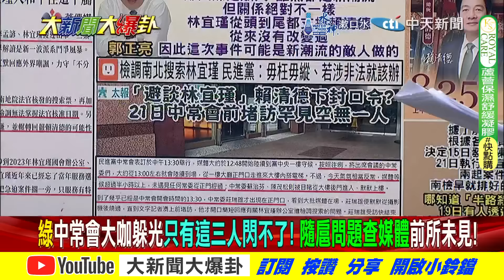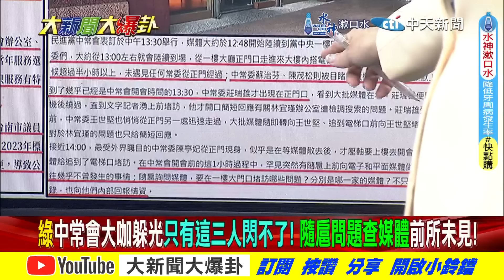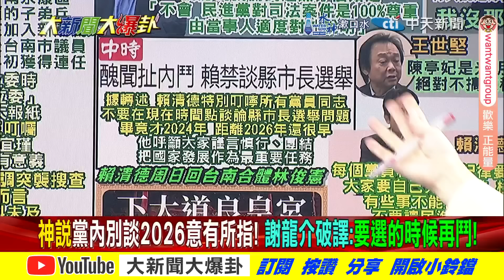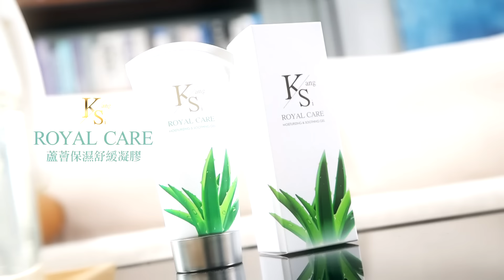【本週最大卦2】台南幫栽了!? 李孟諺"栽倒紅粉陷阱"綠親中隊! 林宜瑾涉詐賴送生日禮砍你頭? @HotNewsTalk ​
《精彩回顧》
【大新聞大爆卦】獨!韓國瑜基隆挺樑熱戰軍令狀下了!謝龍介揭賴神好朋友下場起訴或收押?李孟諺小三聲明自由獨家別汙名陸配笑翻!20240822 @大新聞大爆卦HotNewsTalk
【大新聞大爆卦】獨!韓國瑜.李四川出戰基隆新北綠抖了!賴嗆下面的"下面"檢點點別害我?林宜瑾遭搜索神第三位愛將中箭台南幫詛咒?20240821 @大新聞大爆卦HotNewsTalk
【大新聞大爆卦】獨!綠內鬥斷賴神兩左右手下馬威?蔡壁如"太陽出來了"嗆黃珊珊快滾了?陳佩琪看1.2億豪宅害S柯文哲?20240820 @大新聞大爆卦HotNewsTalk
【大新聞大爆卦】張禹宣揭民眾黨生死線崩了剩10%仔!謝寒冰曝白變泡泡了!柯文哲要黃珊珊負責!怕被查水表?最短交通部長李孟諺准辭認婚外情!20240819 @大新聞大爆卦HotNewsTalk
【週末大爆卦】柯文哲續留黃珊珊負責善後?還善終?民眾黨內兩派對決慘了阿北?康仁俊爆木可帳目還有問題?游淑慧爆33議場內看京華城案?緊張了?20240818 @大新聞大爆卦HotNewsTalk

大新聞大爆卦 周一至周五14:00-16:00
週末大爆卦 周六、周日14:00-16:00